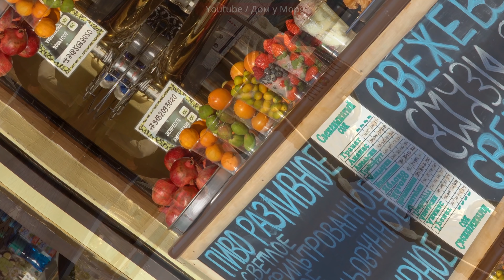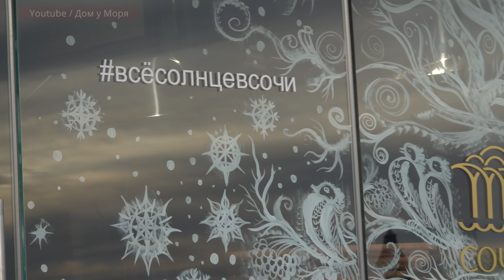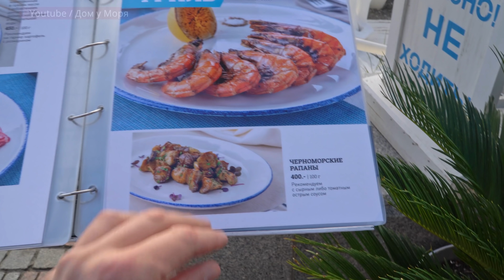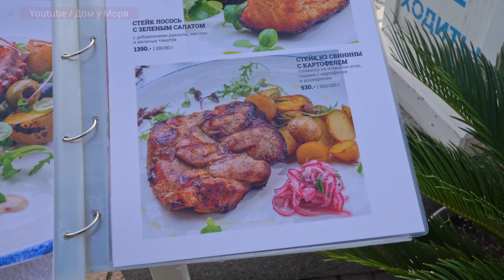НАБЕРЕЖНАЯ СОЧИ 💥 ДЕКАБРЬ МОРЕ ПЛЯЖ ЕДА КАФЕ ЦЕНЫ ПОГОДА ЗИМОЙ💥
ПРОГУЛКА ПО ЦЕНТРАЛЬНОЙ НАБЕРЕЖНОЙ СОЧИ, Декабрь, за пару недель но Нового Года
1:02 Центральная набережная Сочи
2:10 Погода в Сочи зимой в декабре
4:00 Люди купаются в Черном море
10:44 Рыбаки на буне
12:40 Цены на еду в кафе
17:20 Детская площадка на набережной
19:18 Мидийное место кафе
20:16 Кафе у Пальмы еда на закате и цены

На что снимали (Used Gear):
❖ Samsung s20+
❖ Sony α6600
❖ Dji osmo

🏩 Скидка на бронирование жилья 2100₽ по ссылке (жильё дешевле букинга 100% проверено)

📈📉 Крупнейшая криптовалютная биржа 👈 тут можно купить биткоин и любые альткоины. 📍Суточный объем операций превышает $5 млрд. Кол-во её пользователей более 300 тысяч в сутки.